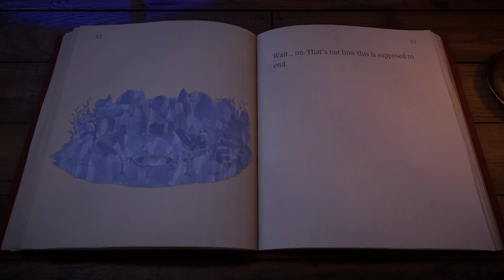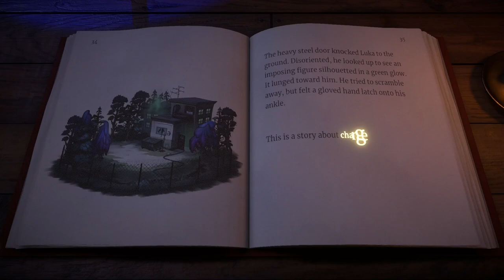Beacon Pines - Release Date Trailer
Beacon Pines launches September 22nd, 2022!

A cute and creepy adventure game, coming to Xbox One, Xbox Game Pass, Nintendo Switch, Steam, and other PC stores.